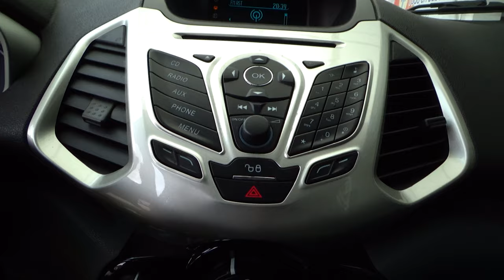Ford / Eco Sport / 2015 - 9832